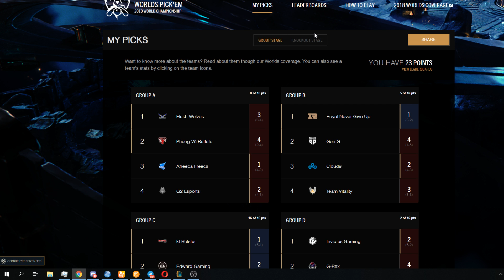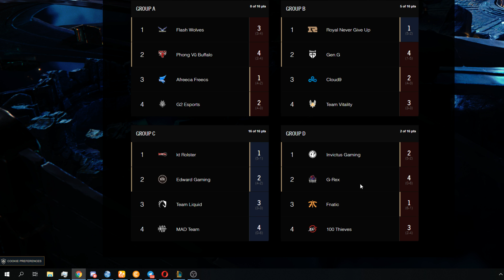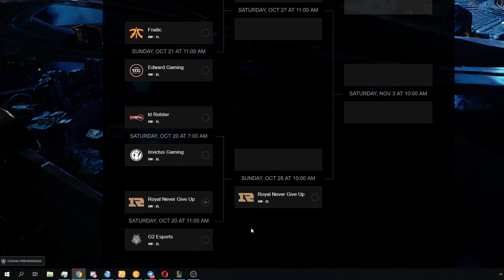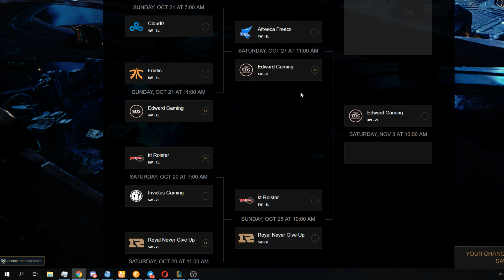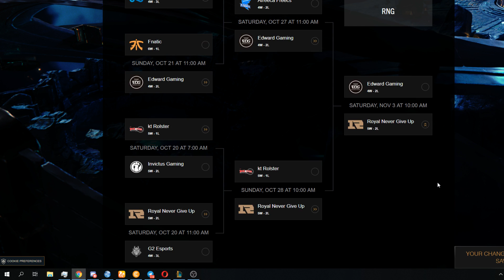Worlds Pick Em 2018 (Knockout Stage)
➜ TorGuard VPN (-50% Code: SUGI)
Here is my predictions, buy some shit above and make me money kids please! Worlds Pick Em 2018 (Knockout Stage)